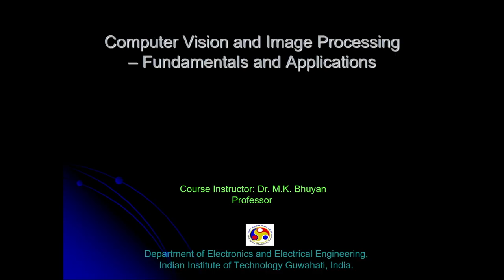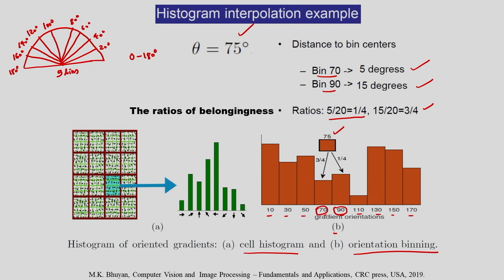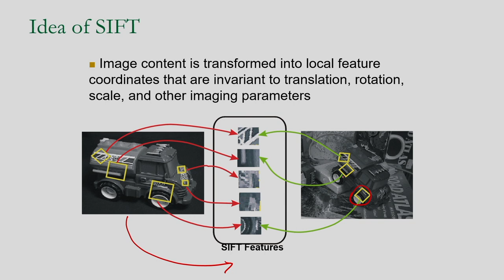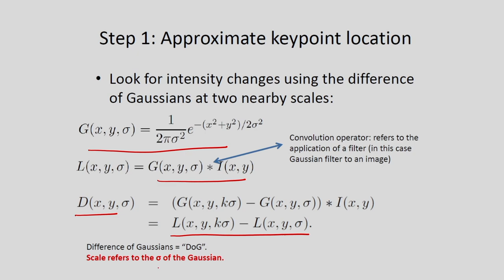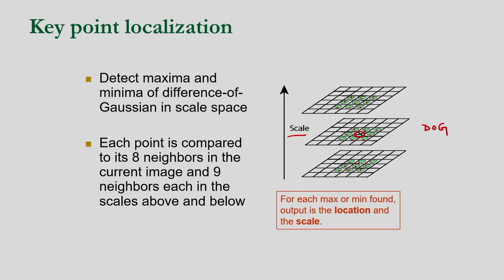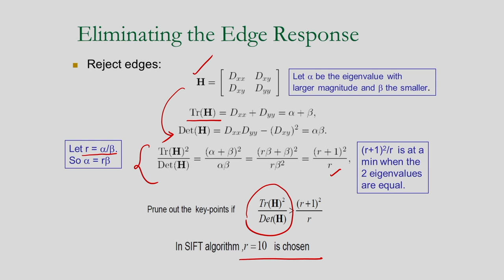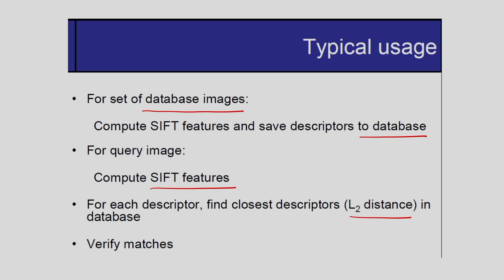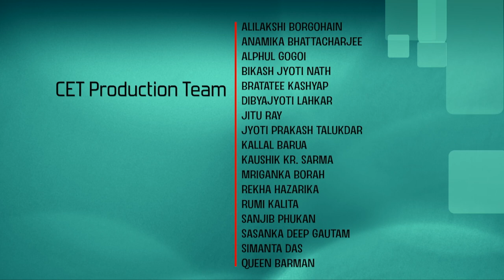Lec 29 : Image Features - HOG and SIFT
Computer Vision and Image Processing – Fundamentals and Applications

Prof. M.K. Bhuyan
Department of Electronics and Electrical Engineering.
IIT Guwahati